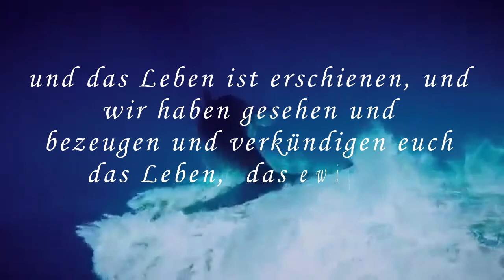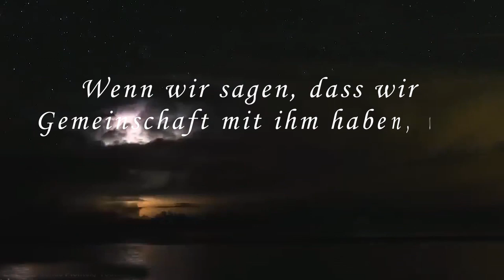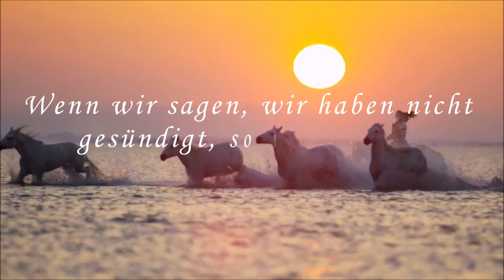1. Johannes 1 Kapitel. Ein BibleVideo von „maran ’athâ“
1. Johannes - Kapitel 1 (Übersetzung Schlachter 1951)

DAS WOHL "BERÜHRENDSTE ZEUGNIS" in der Bibel wo Johannes sein Zeugnis mit Jesus gibt

DAS WORT DES LEBENS
1 Was von Anfang war, was wir gehört, was wir mit unsren Augen gesehen haben, was wir beschaut und was unsre Hände betastet haben, vom Wort des Lebens (Johannes 1.1) (Johannes 1.4) (Johannes 1.14) 2 und das Leben ist erschienen, und wir haben gesehen und bezeugen und verkündigen euch das ewige Leben, welches bei dem Vater war und uns erschienen ist; 3 was wir gesehen und gehört haben, das verkündigen wir euch, damit auch ihr Gemeinschaft mit uns habet. Und unsere Gemeinschaft ist mit dem Vater und mit seinem Sohne Jesus Christus. 4 Und solches schreiben wir euch, damit eure Freude vollkommen sei. (Johannes 15.11) (Johannes 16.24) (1. Johannes 5.13)

WANDEL IM LICHT UND SÜNDENVERGEBUNG
5 Und das ist die Botschaft, die wir von ihm gehört haben und euch verkündigen, daß Gott Licht ist und in ihm gar keine Finsternis ist. (Jakobus 1.17) 6 Wenn wir sagen, daß wir Gemeinschaft mit ihm haben, und doch in der Finsternis wandeln, so lügen wir und tun nicht die Wahrheit; (1. Johannes 2.4) 7 wenn wir aber im Lichte wandeln, wie er im Lichte ist, so haben wir Gemeinschaft miteinander, und das Blut Jesu Christi, seines Sohnes, reinigt uns von aller Sünde. (Hebräer 9.14) (Offenbarung 1.5) 8 Wenn wir sagen, wir haben keine Sünde, so verführen wir uns selbst, und die Wahrheit ist nicht in uns; 9 wenn wir aber unsere Sünden bekennen, so ist er treu und gerecht, daß er uns die Sünden vergibt und uns reinigt von aller Ungerechtigkeit. (Sprüche 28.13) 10 Wenn wir sagen, wir haben nicht gesündigt, so machen wir ihn zum Lügner, und sein Wort ist nicht in uns. (Römer 3.10)